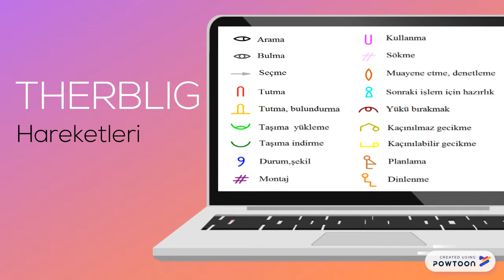Frank ve Lillian Gilbreth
Copy (2) Düzenlemek için tıkla-- Created using Powtoon -- Free sign up -- Create animated videos and animated presentations for free.  PowToon is a free tool that allows you to develop cool animated clips and animated presentations for your website, office meeting, sales pitch, nonprofit fundraiser, product launch, video resume, or anything else you could use an animated explainer video. PowToon's animation templates help you create animated presentations and animated explainer videos from scratch.  Anyone can produce awesome animations quickly with PowToon, without the cost or hassle other professional animation services require.